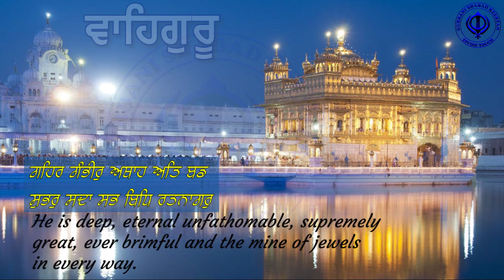ਬਹੁਤ ਹੀ ਮਿਠਾਸ ਅਤੇ ਪਿਆਰ ਭਰੀ ਅਵਾਜ, Must Listen the Most Sweet Voice of Singh Sahib.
ਬਹੁਤ ਹੀ ਮਿਠਾਸ ਅਤੇ ਪਿਆਰ ਭਰੀ ਅਵਾਜ ਵਿਚ ਪਾਠ ਕਰਦੇ ਹਨ।
ਬਾਰ ਬਾਰ ਸੁਨਣ ਨੂੰ ਜੀ ਕਰਦਾ ਹੈ ।

ਆਪ ਜੀ ਇਸ ਚੈਨਲ ਨੂੰ ਵੀ ਜਰੂਰ ਸਬਸਕਰਾਇਬ ਕਰੋ ਅਤੇ ਵੀਡਿਓੁ ਨੂੰ ਅੱਗੇ ਸ਼ੇਅਰ ਕਰੋ ਜੀ।

ਧੰਨਵਾਦ।

Team Divine Touch